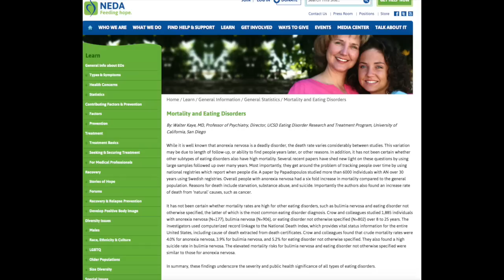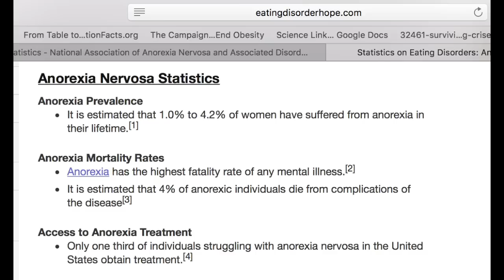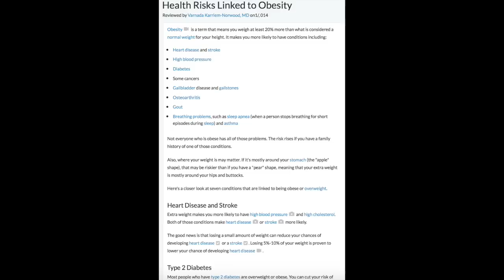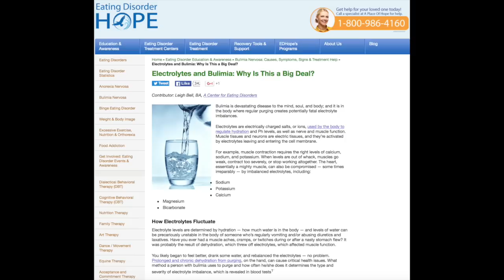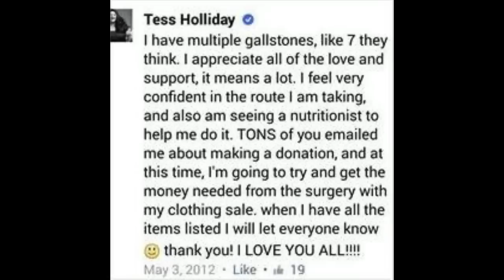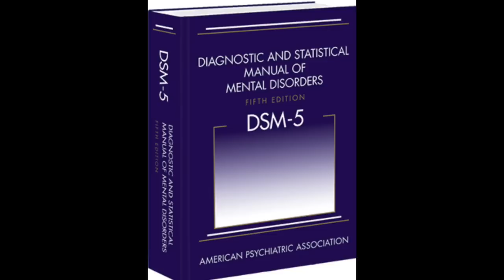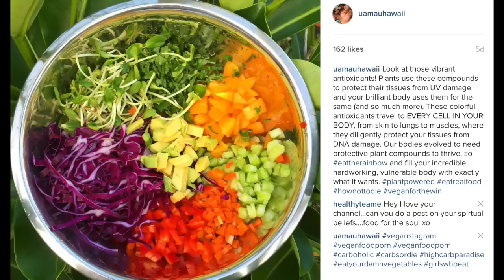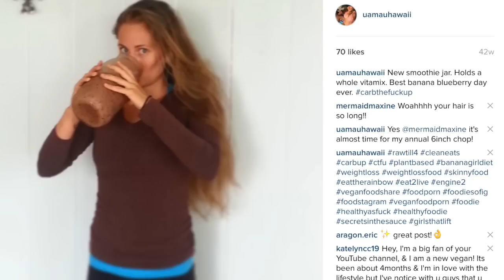Tess Holliday v. Adriana Lima - Who is Unhealthier?